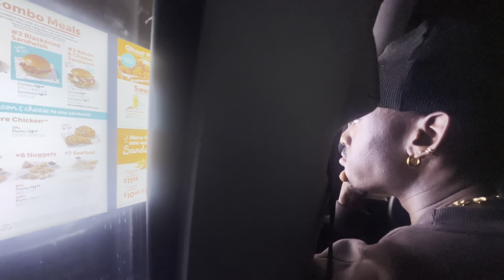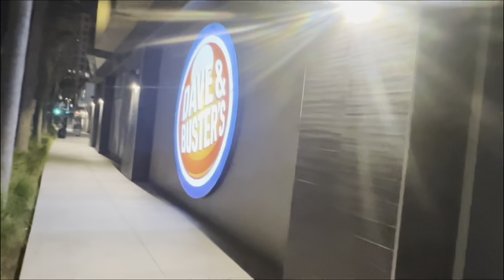Spend the Week with Me | Pumpkin Patch, Picture Day, Dave & Busters, etc | Life With Laysi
This week was HECTIC! I had lots of things to do and lots of places to go. Watch as I conquer the week with my friends as we celebrate the Fall season with tons of fun and laughter. From a Pumpkin Patch to USC Picture Day to Dave & Busters, a full week was taped and put together for your enjoyment.

Follow my friends on Instagram:
Jasmine Jones @jasminemjones1
Nonah Waldron @Lavishnons
Di'Niko Bates @dinikobates
Johnny Brackins @johnnybrackins
Tamaal Myers @tamaalmyers4460
Rae-Anne Serville @ms_serville868
Simone Ballard @simone.ballard_
Yougendy @yougendy